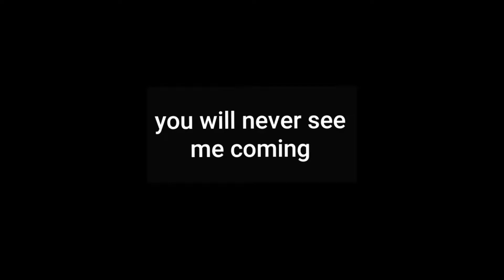lego marvel: you will never see me coming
i hope you all enjoy this little marvel video called you will never see me coming, enjoy